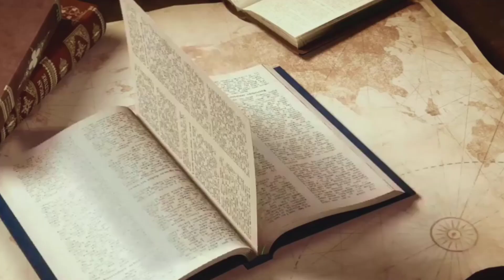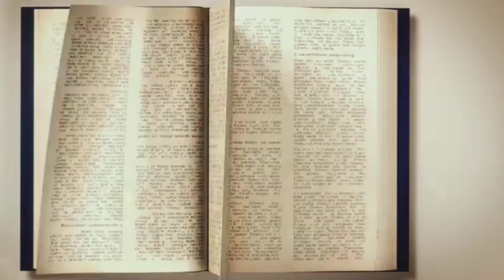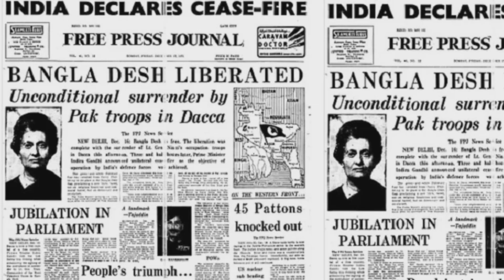इतिहास की 10 सबसे शक्तिशाली महिलाये, जिनके वजह से आए दुनिया मे बड़े बदलाव 🔥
Your Query
1.इतिहास की 10 सबसे शक्तिशाली महिलाये, जिनके वजह से आए दुनिया मे बड़े बदलाव
2.Historical Facts
3.Amazing Facts
4.facts